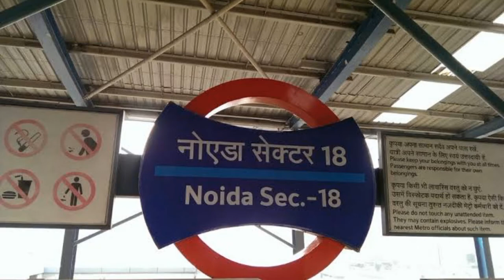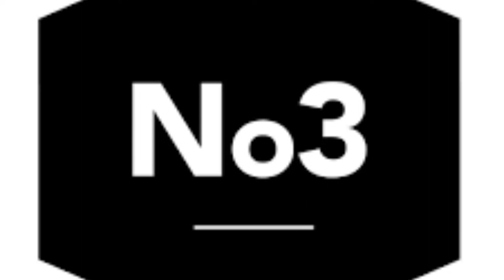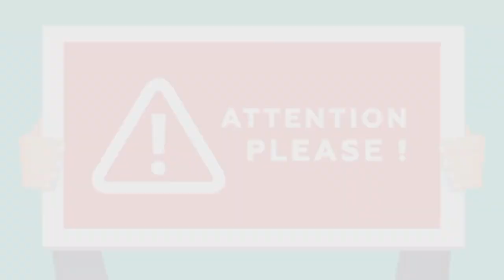Delhi NCR top 5 water park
NO 1. world of wonder GIP NOIDA
NO 2. Splash
NO 3. Advantur Island
No 4. Fun n food Village
No 6. just chill